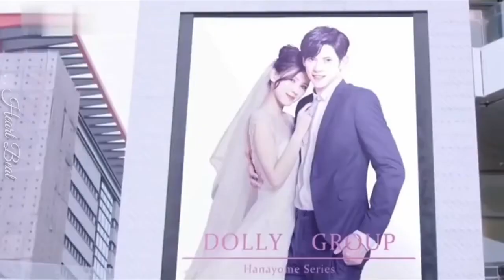True love stories song dedicate to lovers recommended by